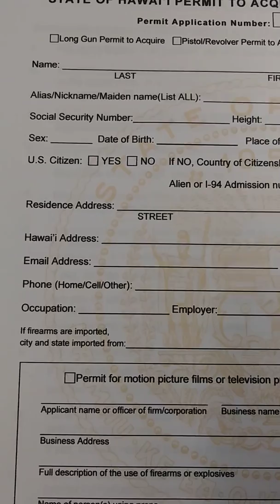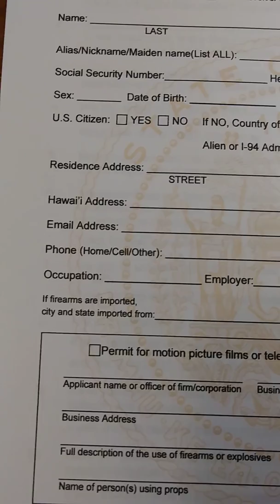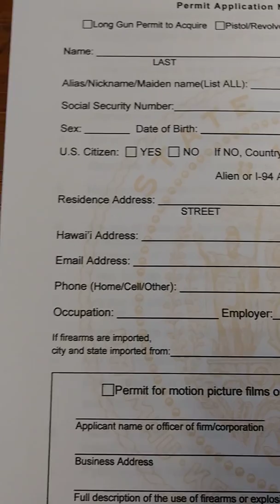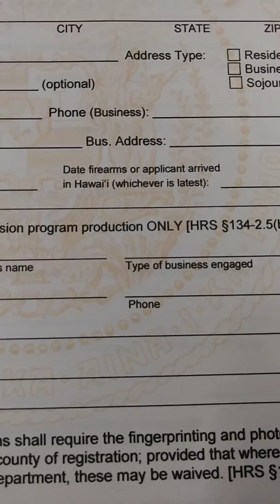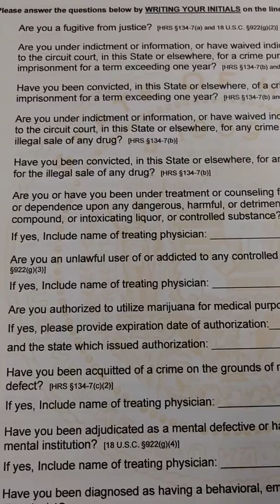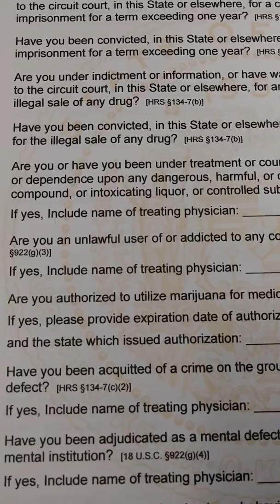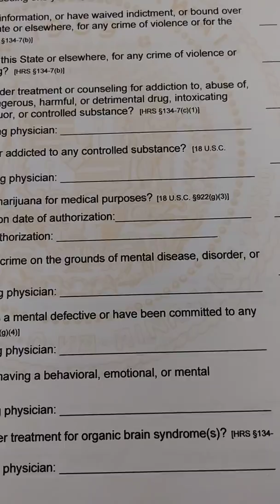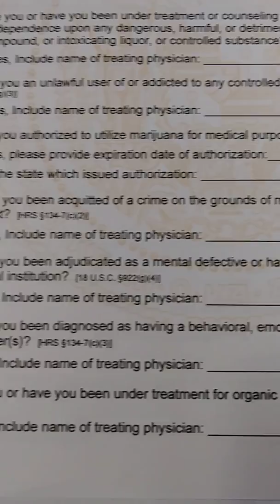알쓸영어 11,하와이주 총기 구입 신청서 1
하와이주 총기 구입신청서